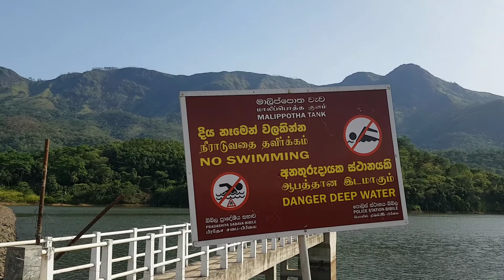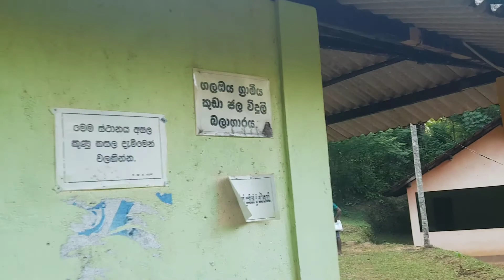Electronic Load Controller Micro Hydro Power Plant || Chamal Vlog#02 Galaoya-"ගලඔය"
Galaoya-"ගලඔය" bibile sri Lanka